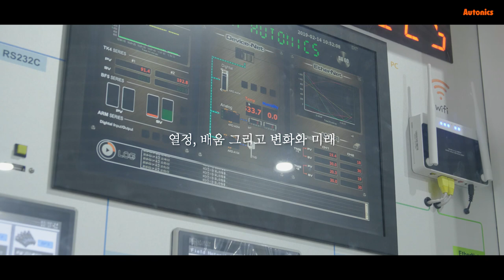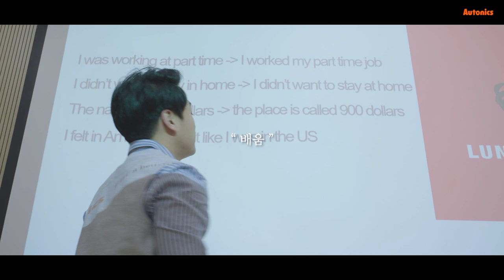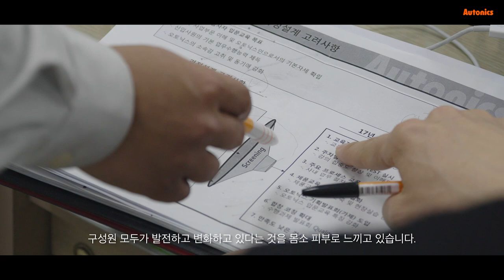오토닉스 인재육성 기업 홍보 영상 : 자동화 전문 글로벌 기업 오토닉스 이야기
1977년에 설립된 ㈜오토닉스는 산업 자동화 분야 국내 1위의 글로벌 기업입니다. 인재육성형 기업으로 지정된 오토닉스는 젊고 건강한 소통을 중심으로 공감하는 ‘사람 중심의 문화’를 만들어 나갑니다.